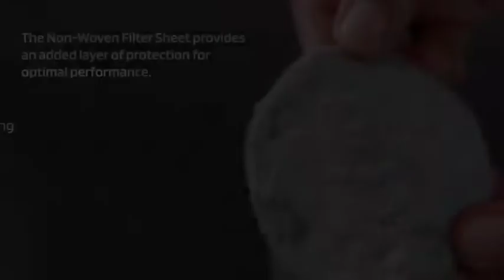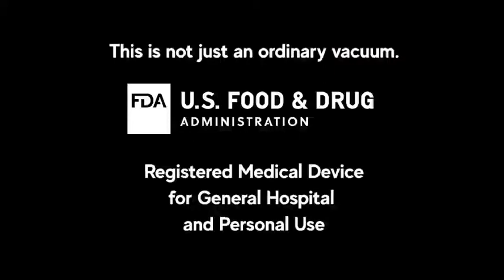UV Care Dual Vacuum +